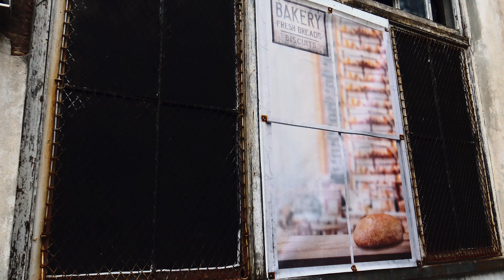First Line Paranormal | Henry River Mill Village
First Line Paranormal investigates Henry River Mill Village in North Carolina.

Recently known as the on-location set for District 12 in the movie “The Hunger Games,” the Henry River Mill Village Historic District is prime example of a typical textile mill village in the Carolinas. Originally erected in 1905, the District was added to the National Register of Historic Places on May 9, 2019

The team captures amazing spirit box communication and Cody hears disembodied footsteps for the first time!